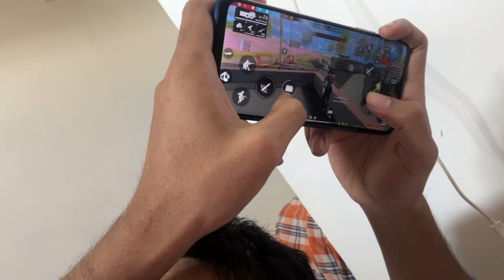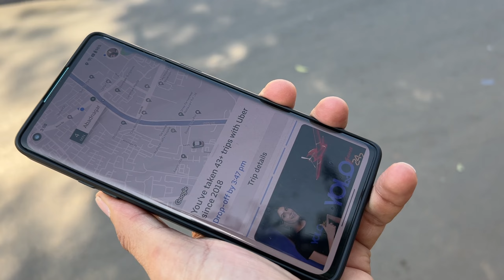LAL DARWAJA AHMEDABAD || REPUBLIC DAY 2024 AHMEDABAD || AHMEDABAD LAL DARWAJA MARKET